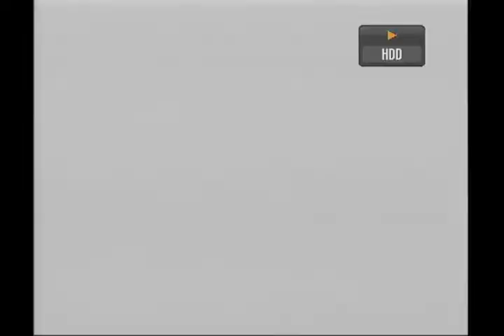Banda Gospel Vineyard Oásis 2013